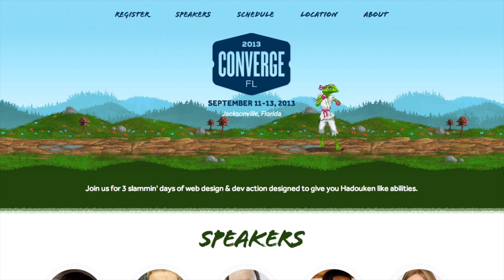Come to the ConvergeFL Conference in Jacksonville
I sat down with Carl Smith from nGen Works to chat about why YOU should come to the ConvergeFL conference in Jacksonville, FL on September 11-13. If you're watching this video and you live in Jacksonville or any surrounding city, I highly recommend registering for the event and finding me for free high fives and fun.